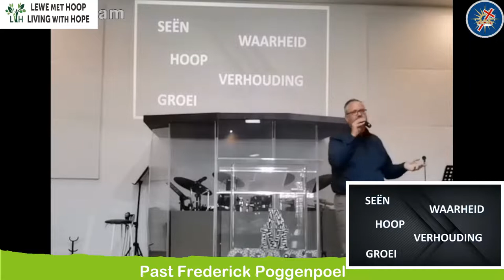Afrikaanse diens 09/01/2022